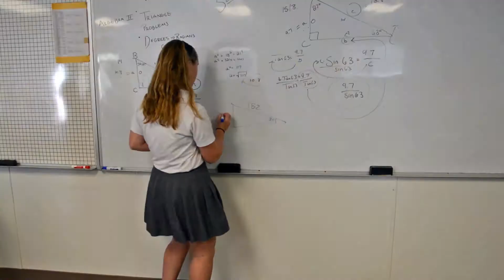Sion Recruitment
Notre Dame de Sion